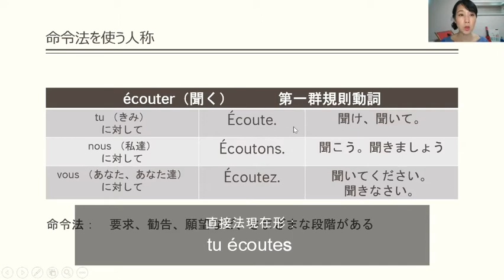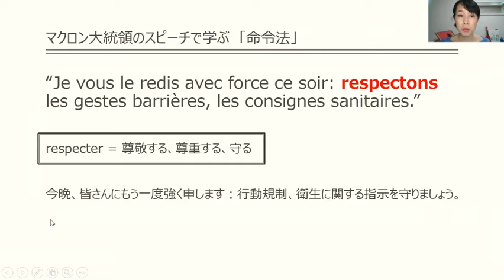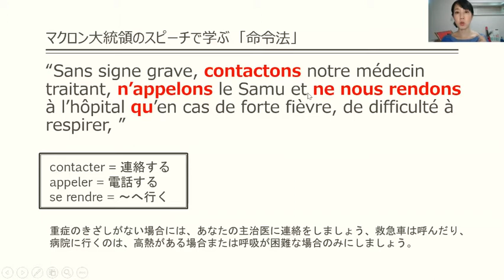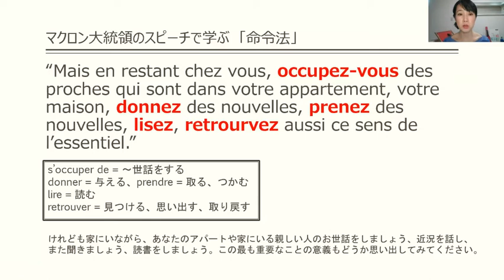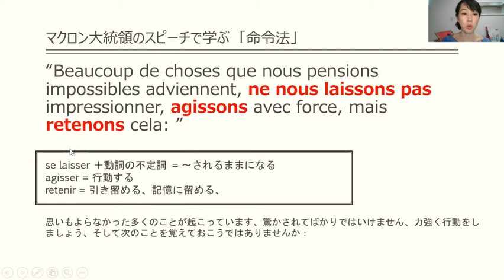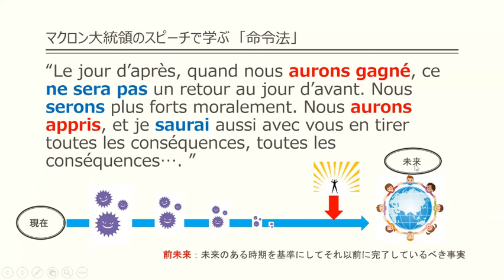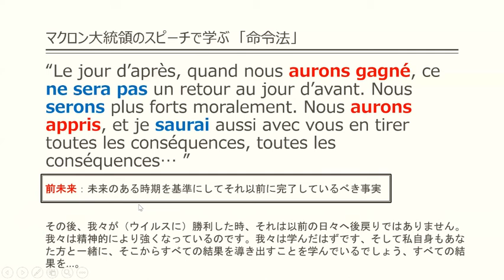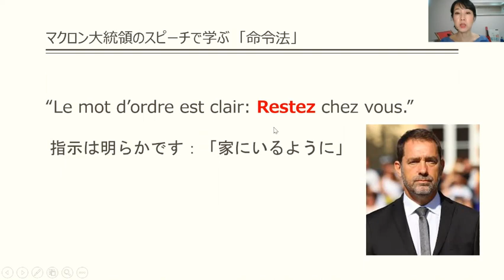マクロン大統領のスピーチで学ぶ命令法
フランスのマクロン大統領の「外出禁止令」に関するスピーチを使って、フランス語の命令法を勉強しましょう。

【フランス語お役立ち情報を毎日お送りします！メルマガ登録はこちら】

【ラジオ・トレビア～ンな毎日】 フランス語会話でよく使う短いフレーズを フランス人の Mathieu と紹介